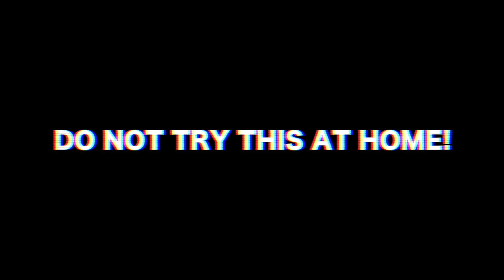FLOOR IS LAVA CHALLENGE For 24 HOURS!! *Bad Idea*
THE FLOOR IS LAVA CHALLENGE IN PUBLIC FOR 24 HOURS!! (Morgz vs Morgz Mum Parkour Floor Is Lava Crazy Challenge Game)

►►COP THE NEW CHALLENGE YOURSELF MERCH!!